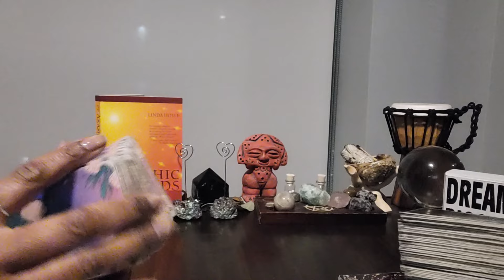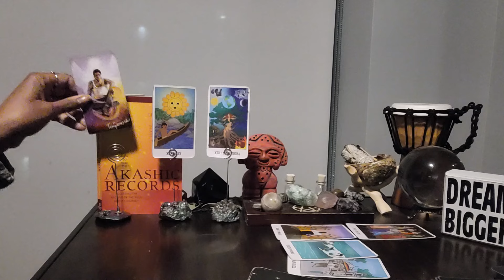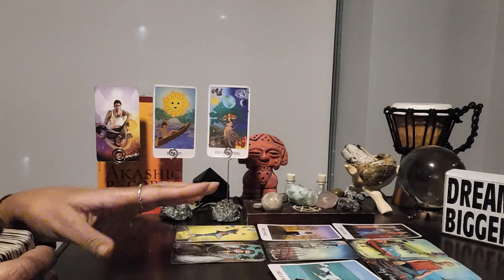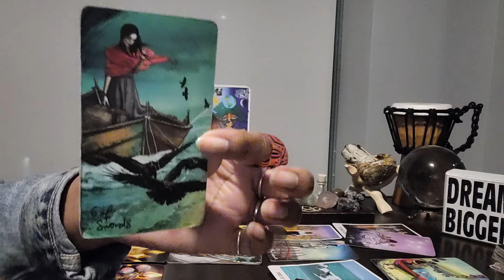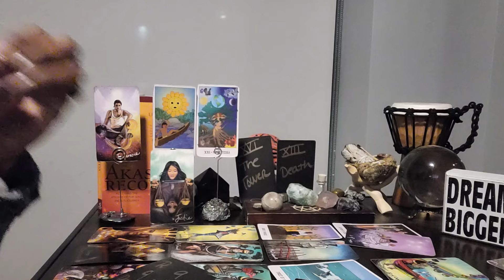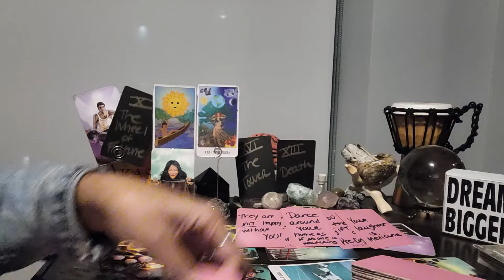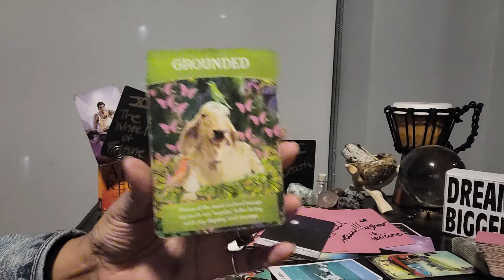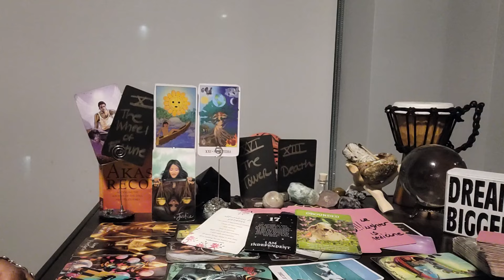Libra: #17 - (May 1-6th) - Their energy threatened this for the last time! Time to live UR BEST LIFE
⭐️Purchase Digital Calendar:

⭐️Purchase Digital Journal:

⭐️ Table Read:  AKASHIC RECORDS by

⭐️ VIDEO UPLOADING SCHEDULE:
  4x/week for every Zodiac Sign